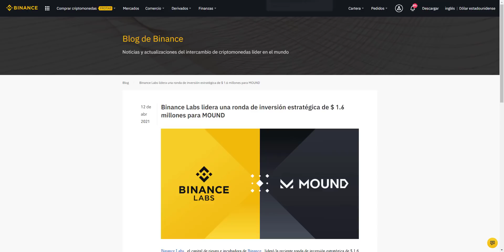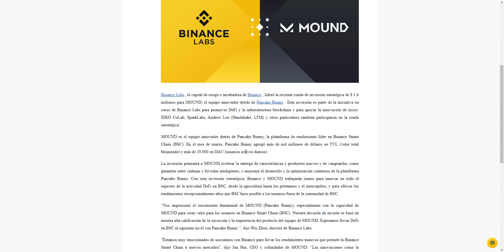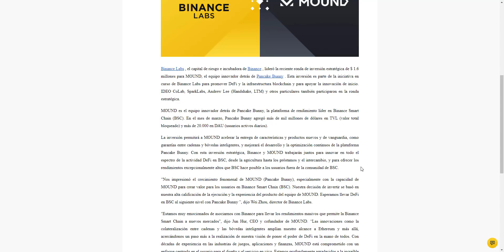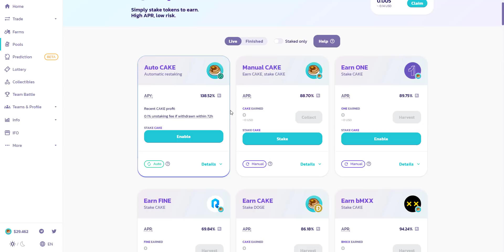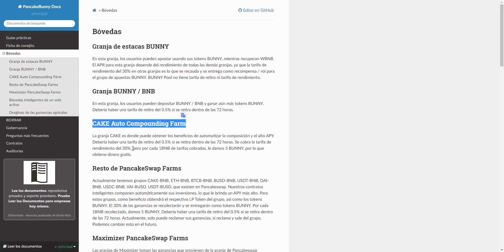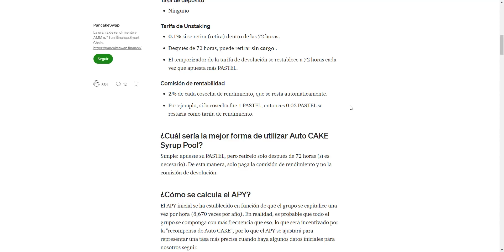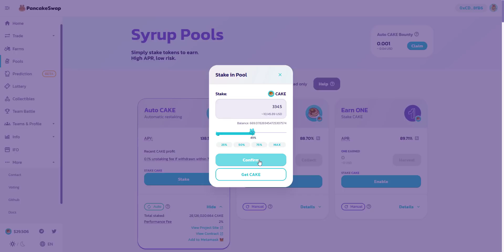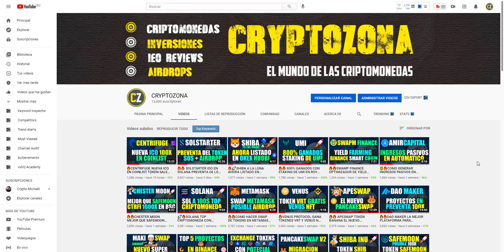🔥PANCAKESWAP Y BUNNY GANA CAKES CON INTERES COMPUESTO EN AUTOMATICO💰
LOS MEJORES EXCHANGES PARA COMPRAR Y VENDER CRIPTOMONEDAS